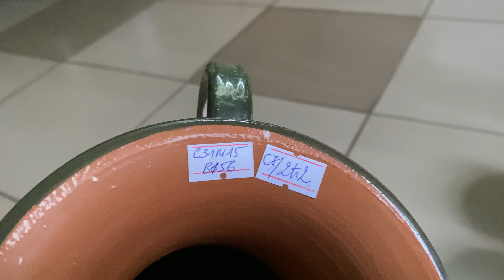GỐM NHẬT HÀ NỘI/0925097777